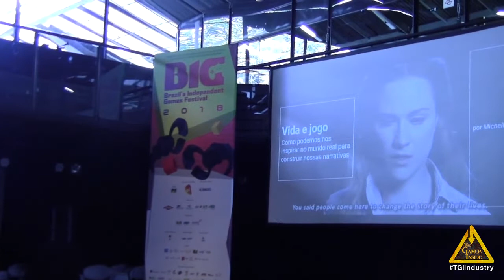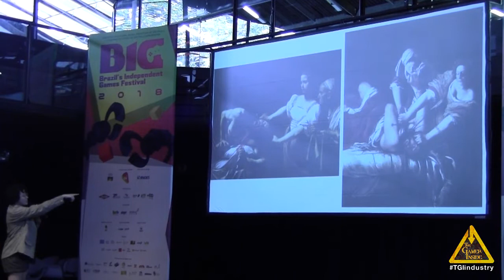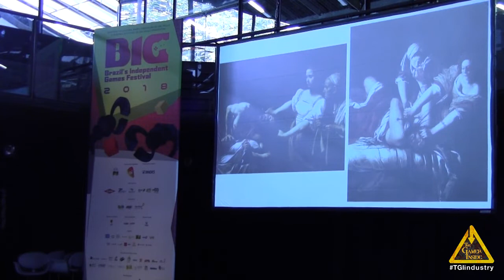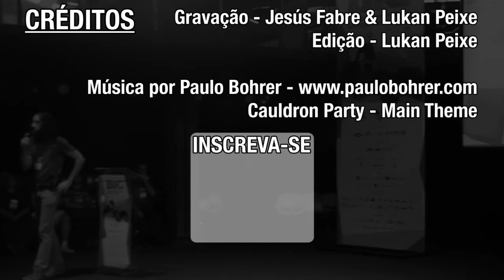Soapbox. Michelle Santos - Jogos Narrativos Para Refletir Sobre Questões Cotianas. BIG Festival 2018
Music: "Main Theme" from the game Cauldron Party, by Paulo Bohrer

• O que é Soapbox?
Os desenvolvedores brasileiros se reúnem para microtalks de 5 minutos. O Soapbox é um espaço para falar de algo do coração, numa perspectiva fora do padrão, saindo da caixa e botando a boca no trombone!

• Palestrantes:
Saulo Camarotti
Caio Chagas
Carlos Vinicius Santos Paixão
Gabriel Naro
Matheus Lessa
Mechelle Santos
Tathiana Sanches
Vítor Henrique Malcher Ferreira